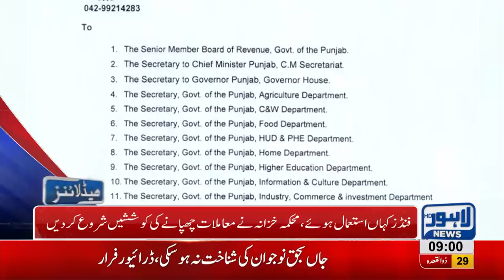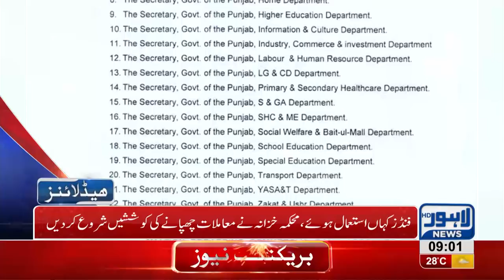09 AM Headlines Lahore News HD - 12 August 2018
Watch 9 am headlines: Infant kidnapped at Jinnah Hospital - Drop scene of Phularwan incident as murderers give arrest - New Punjab in making - PMLN and PPP form new line of action together - Imran Khan to keep Mianwali's seat - New management for PSL this time, says Imran Khan - Security withdrawn from Gillani family - Eid ul Azha on its way and citizens rush towards cattle markets - Independence day celebrations at peak and much more.